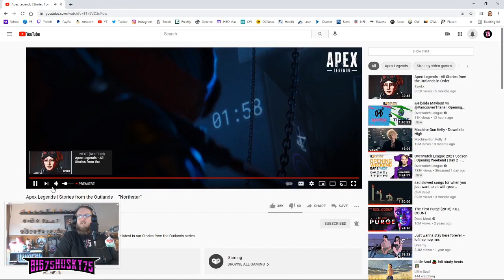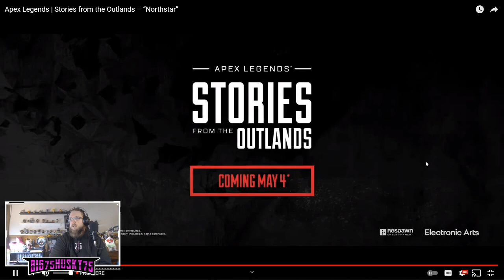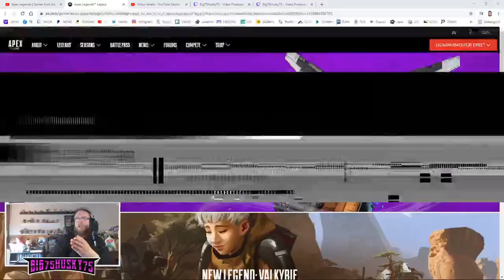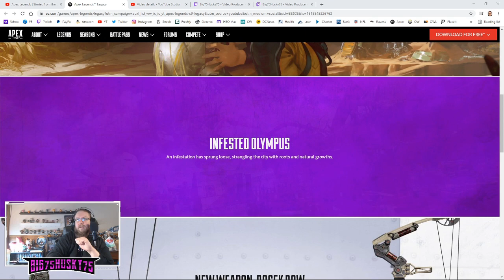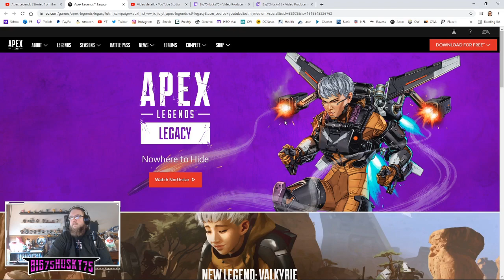Apex Legends | Stories from the Outlands – “Northstar” – HUSKY REACTS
HOLY BLEEPING LORE BOMBS!!!
We getting a new legend in "Lil Viper" also known as FUCKING VALK or VALKYRIE!!! Shes the daughter of an Apex Predartor VIPER. WHO WE FIGHT IN TITANFALL 2. and Blisk basically recruited another Legend. INFESTED OLYMPUS sounds fucking wild & we getting a god damn Bow!!!

Hope you guys have a great day and enjoy the Random Event Fun :)